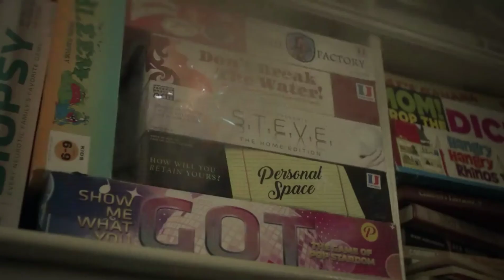The Punisher || Stop Children What's That Sound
Content Marvel  The Punisher and Marvels DareDevil